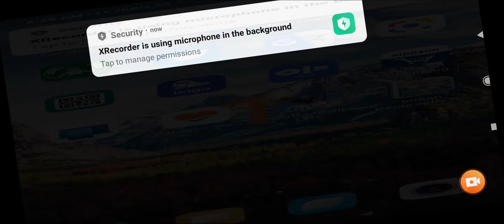. पब्जी गेम अभी क्यों नहीं चल रहा पब्जी अभी नहीं चल रहा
पब्जी गेम आज लगभग 7:00 बजे से क्यों नहीं चल रहा यह क्या समस्या है इसकी सारी जानकारी इस वीडियो में है पबजी मोबाइल अपडेट के लिए अभी रूका हुआ है कुछ देर बाद यह चलने लगेगा तो आप इस वीडियो को जरूर देख लें ताकि आप जो भी पब्जी लवर से वह आपने जो एक्साइटेड हैं गेम को खेलने के लिए तो आप लोग प्लीज वेट करें और हमारे वीडियो को जरूर देखें रुपए तैयार करें ताकि pubji जितने भीlover लगाते हैं इंडिया में या पार्टी हमारे वीडियो को देख पाए और वहां से जो इंफॉर्मेशन नहीं दी गई है मैं अपलोड किया गया है आप जरूर देखें और मुझ को फॉलो करें थैंक्स फॉर वाचिंग वीडियो